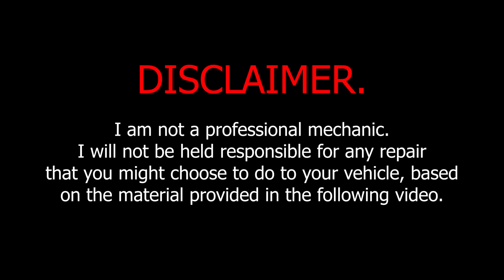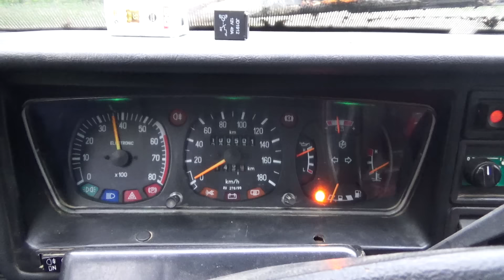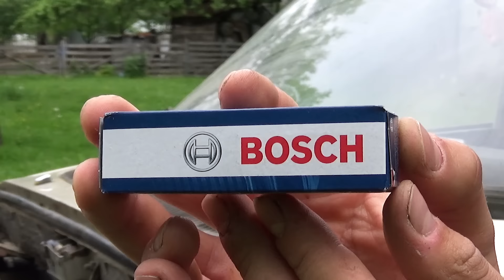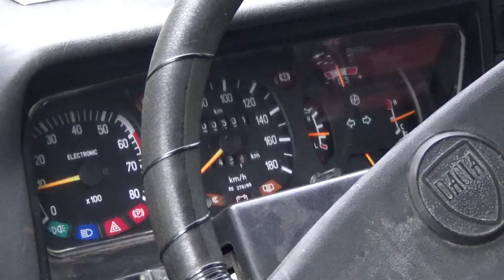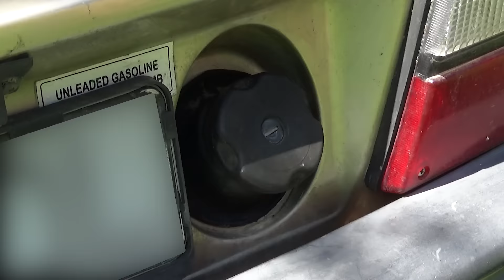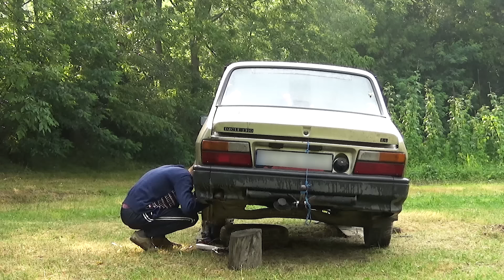Reviving A 2000 Dacia 1310 That Hasn't Been Started In 6 Years | Part One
Howdy.
In this video I present you the first part of my Dacia 1310 revival project.
I started the car after 6 years of sitting in our yard.

This is a 2000 Dacia 1310 w/ a 1.6L gasoline engine/electronic injection system.
A couple years ago the car stopped working and because of that, dad lost interest in it, didn't take it anywhere to fix it. Long story short, the car ended up in our back yard, slowly rusting away.

In 2020 I wanted to take it to a shop and fix it, but eventually I changed my mind. It was expensive and unrealistic given the circumstances.

But one year later, in 2021, I got so motivated to fix it myself that I tried doing everything I could to make it run again.
And to tell you the truth, I am so glad I did it.
I thank those who helped/were by my side from the very beggining.

I sure have great memories with this car.
It's got something nostalgic to me.

Cannot wait to finish and upload the second part of this series.

And I'll also have some fun with it.

Time Stamps:
0:00  Disclaimer
0:07  Initial preview
0:35  Slight clean
1:15  First attempt of starting it (w/ an electrician)
2:00  Continuing on my own
3:27  Wiring improvisation by me
3:53  Setup, first start and little drive
8:07  Up on the ramp and oil change
11:53  Fresh fuel and new spark plugs
14:19  Gas tank fill hose fix and stylish trunk
15:22  Cutting, raking, baling the hay
18:07  Flat tyre fix & brake bleed
28:01  Brake test (front only)
29:06  Moving from the ramp/ending of the 1st part